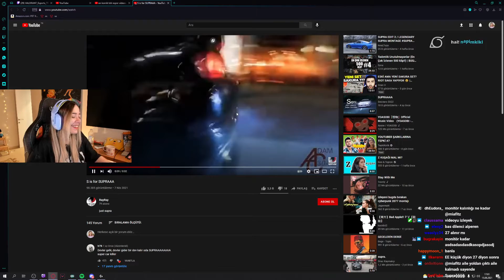miafitz - supraaaaaaaa | EN ÇOK !İZLENEN! VALORANT KLİPLERİ (15 Ağustos 2021)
・Fikirlerinizi yorumlar kısmında belirtmekten çekinmeyin! Her bir yorum benim için çok değerli 💙

🔔・Yeni video, çekiliş, turnuva vb gelişmelerden haberdar olmak için, bildirimleri açmayı unutmayın!